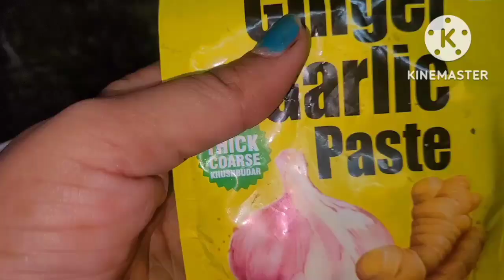New home 3 BHK कितने में खरीदा हमने बनारस में अपना नया घर 🏡